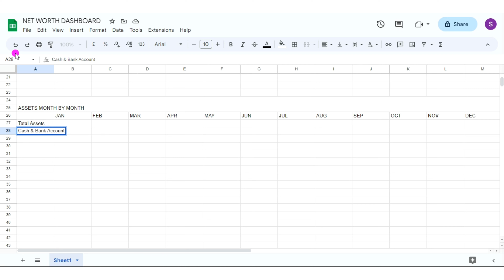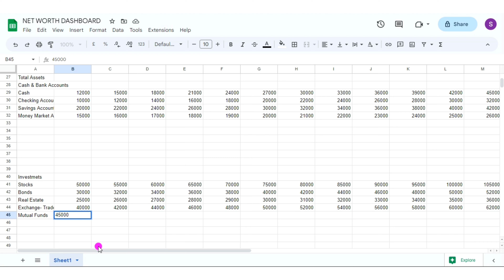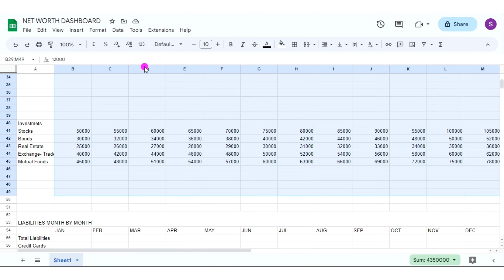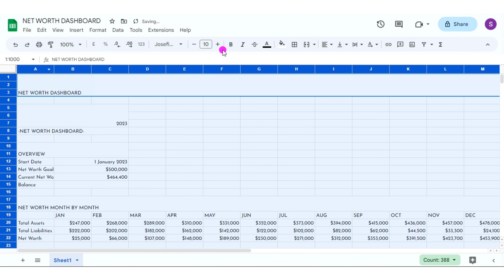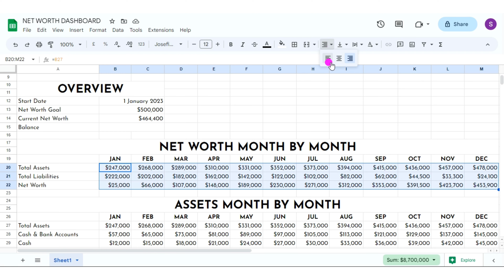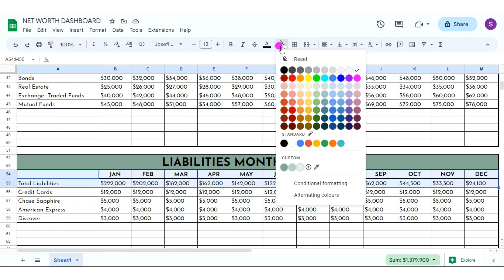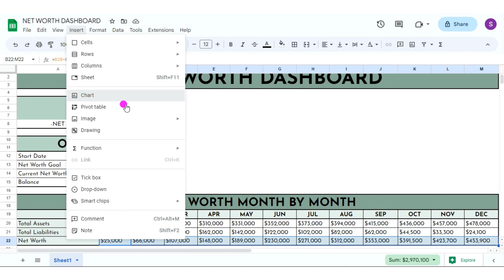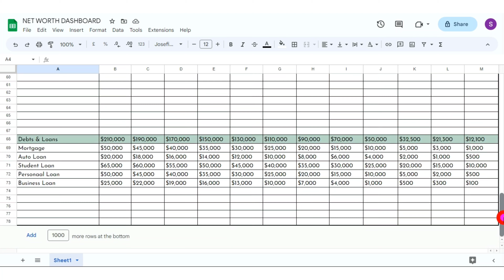Track Your Wealth Like a Pro: Create a Net Worth Dashboard with Me + Template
this video, we will show you how to create a powerful net worth dashboard on Google Sheets. With this easy-to-follow tutorial, you can track and visualize your finances like never before. Learn how to create a dashboard that gives you a clear view of your assets, liabilities, and net worth. With this information at your fingertips, you can make informed financial decisions and achieve your financial goals. This tutorial is perfect for anyone who wants to take control of their finances and maximize their wealth. Follow along and start building your net worth dashboard today!